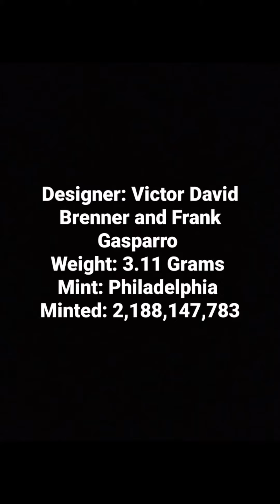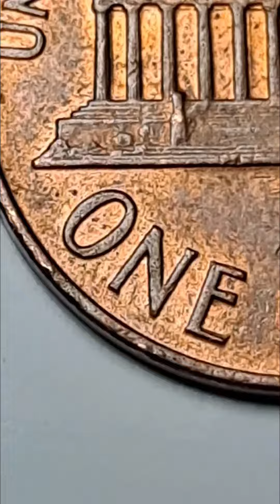1966 Lincoln Penny